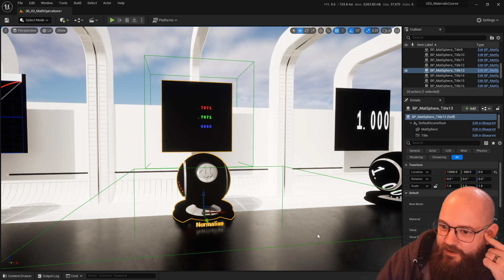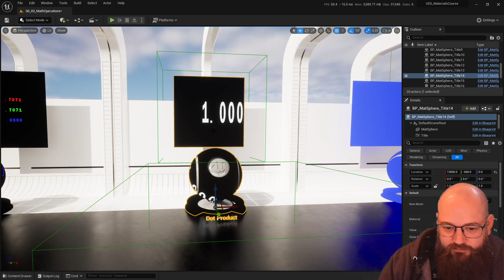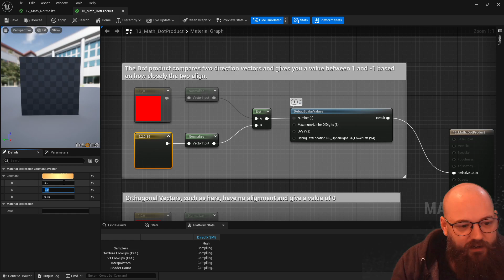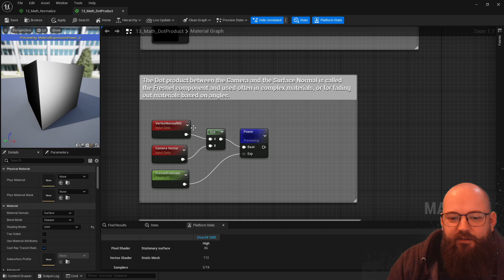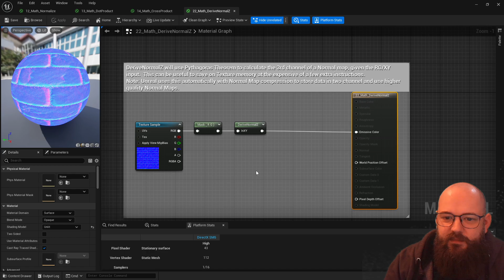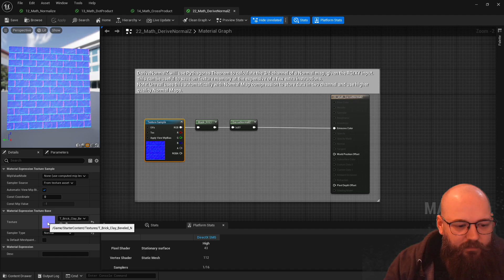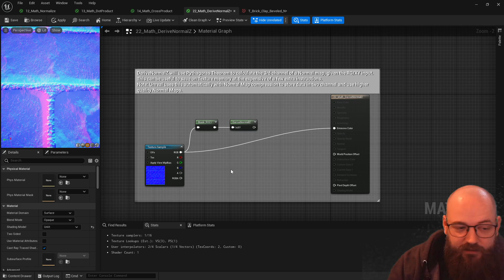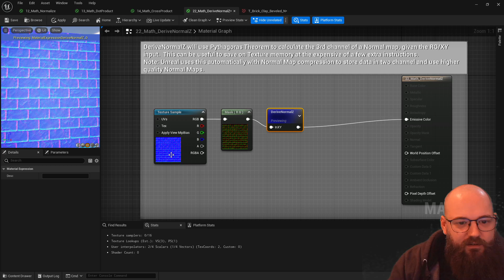Material Editor Reference 28 - Math - Normalize, Dot, Cross & Derive Normal Z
This video is part of a series breaking down the various aspects of the Unreal 5 Material Editor.
Check back for new parts every Monday, Wednesday and Friday.
The complete Materials Tutorial and more can be found or on Udemy.

Or you can find more of my work on my